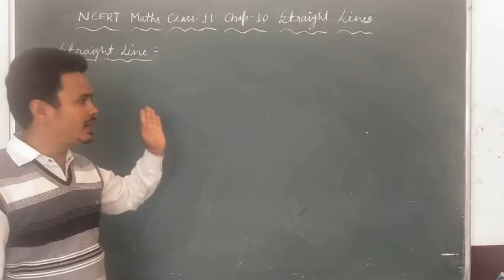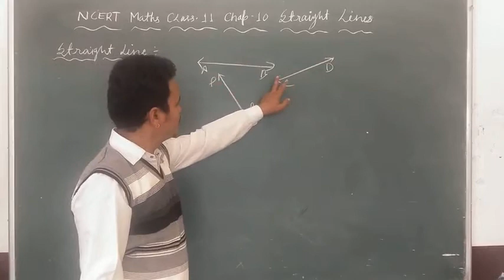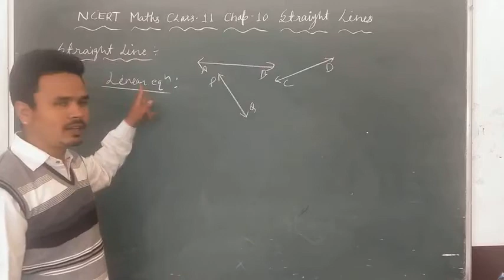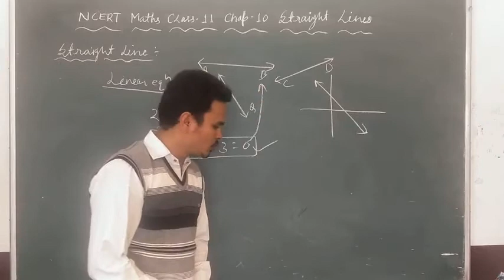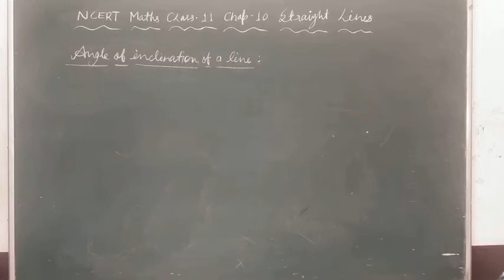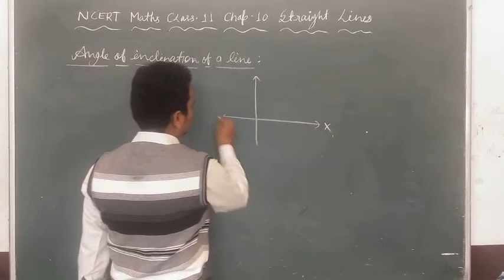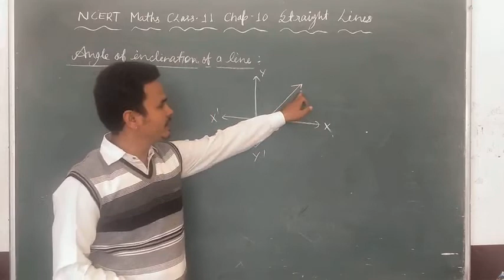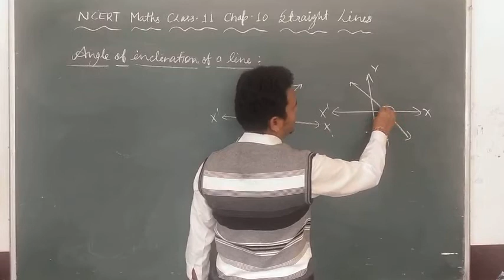NCERT Maths class-11 chapter- 10 Straight lines(1)